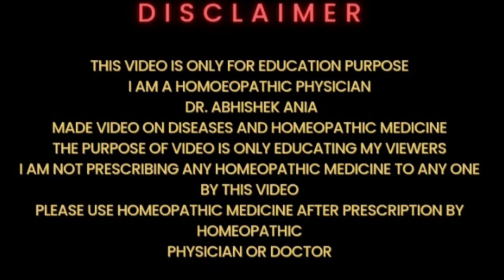Coffea Cruda Homeopathic Medicine For Insomnia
Coffea Cruda Homeopathic Medicine | Drug Picture | Materia Medica

गहरी नींद के लिए इसकी 4 बूंद पियो / Coffea Cruda 200 / Insomnia Medicine / Coffea Cruda 30 /

coffea cruda homeopathic medicine/
coffea cruda 200
/coffea cruda 30c
insomnia / coffea cruda 30

अगर दिन रात- मन में विचार चलते है,मन शांत नही रहता तो ये ही है दवा|Coffea Cruda Homeopathic Medicine

Harmful mother tinctures।List of Harmful Mother Tinctures in Homeopathy#Dr.Abhishekania

Moschus Homeopathic Medicine In Hindi | Kasturi Ke Fayde |  Moschus 200 | Moschus 30

Your Queries-

coffea cruda homeopathicmedicine
coffea cruda 200
coffea cruda
coffea cruda 200 uses in hind
coffea cruda 30
coffea cruda drug picture
coffea cruda for insomnia
coffea cruda 200 ch dosage
coffea 200 homeopathy uses
coffea franchise
insomnia homeopathic medicine
insomnia homeopathy medicine
insomnia homeopathy treatment
insomnia homeopathic treatment
insomnia homeopathy
insomnia homeo medicine
insomnia homeopathic
insomnia homeopathic medicinemalayalam
insomnia homeo
hathon pairon mein jhanjhanahat ka ilaaj
anxiety insomnia homeopathicmedicine
neend na aaye to kya karnachahiye
neend na aaye shafqat amanat al
neend na aaye
neend na mujhko aaye
neend na aave mainu song
neend na aaye
Organon of medicine in homeopathy
Health information management
Calibration
Repairing
Health benefit
Food in medicine
Materia medica homeopathic lectures

Hello Friends Myself Dr.Abhishek Ania a Homeopathic Physician. Welcome all to you on my youtube channel.This this channel is all about Homoeopathy,and homoeopathic treatment.Homoeopathy is the only medical science th cure every disease .

For online consultation contact what's up on
।। You can watch my videos to understand All about
Homeopathy and Health.
Homeopathy and Health.
Homeopathy and Health.

(1)हाई ब्लड प्रेशर को हमेशा के लिए खत्म करे।।हाइपरटेंशन का पक्का इलाज।।हाई ब्लड प्रेशर क्या खाये।।

(3)प्लेन warts और skin tags का ईलाज।Remove skin tags ।। Amazing way to remove skin tags। HOMoEOPATHIC

(4)हाथ पैरों का सुन्न हो जाना | हाथ पाओं में झनझनाहट | Numbness in hands and leg homeopathy medicines  । हाथो पैरो मे चिटिया चलने का अनुभव। हाथों पैरो में आग सा तपना।

(5)शुगर का इलाज ,लक्षण । शुगर की बीमारी कैसे होती है। (मधुमेह) Diabetic condition Homoeopathy TREATMENT।।

।।madhumeh ko sirf teen mahine mein khatm Karen hamesha ke liye।।

(6)insomnia,अनिद्रा sleep disorder का सबसे तेज ईलाज।नींद न आए तो क्या करे।अनिद्रा का बेस्ट ईलाज।sleep

(7)बार- बार पेशाब आना,कारण,इलाज। खास्ते ही पेशाब आ जाना। पेशाब रोक नहीं पाना। बूंद-बूंद करके पेशाब आना

(8,)एक ही बार में घुटनों और जोड़ों के दर्द को खत्म करे।।Knee Transplant। घुटनों से आती है कट कट की आवाज।
 Dr.Abhishek Ania & homoeopathy